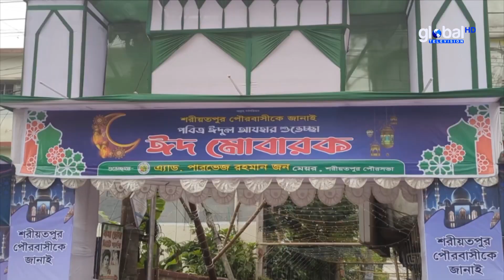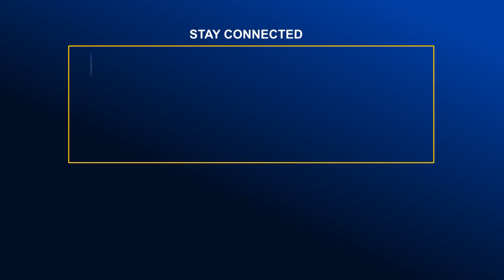ত্যাগের মহিমায় সারা দেশে উদযাপিত হচ্ছে পবিত্র ঈদুল আজহা | Global TV News